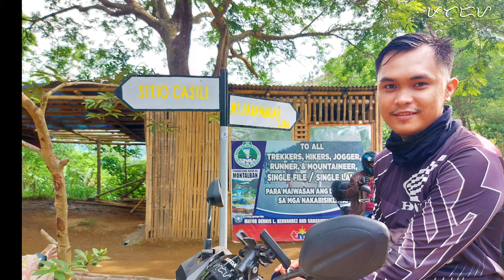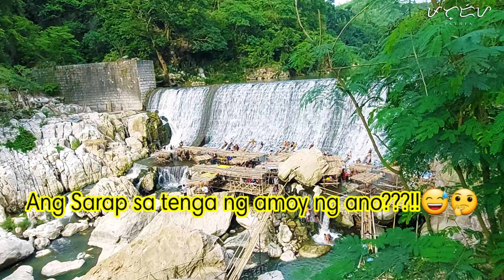WAWA DAM | PARAWAGAN | PATRIA TV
Wawa Dam | Mt. Parawagan | Montalban, Rizal | PATRIA TV

Umikot kami sa Montalban para maghanap ng resort pero napadpad kami sa parawagan at nakadiscover ng new spot na pwede magpicture sa viewdeck.

Dumaan din kami saglit sa wawa dam para macheck ang sitwasyon ng paliguan doon.